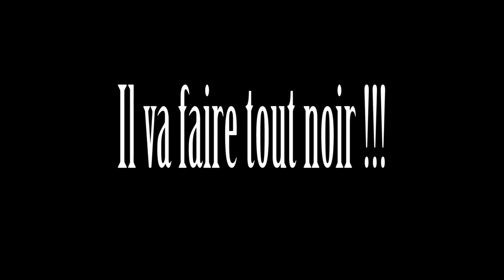renault trafic episode 1 radiateur et support d'alternateur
présentation de ma dernière acquisition : un deuxième renault trafic et ça tombe bien parce que j'ai eu besoin de pièce en urgence pour celui que je roule tous les jours ;-)

alors petite vidéo changement de radiateur et remise en place du support d'alternateur